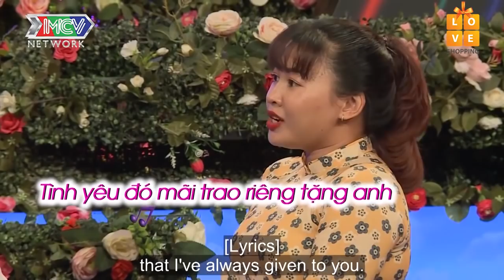Hồng Vân ÔM CHẦM Quyền Linh vì cặp đôi múp míp ĐUỔI luôn ông mai bà mối xuống sân khấu rồi TỰ HÔN